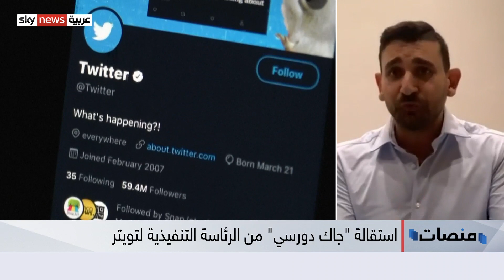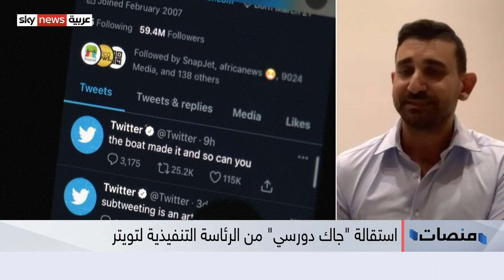سبب تنحي مؤسس موقع تويتر عن إدارته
بعبارة واحدة، أعلن مؤسس موقع تويتر الاستقالة من منصبه كرئيس تنفيذي للشركة، قبل أن يتم إعلان اسم رئيس الشركة الجديد